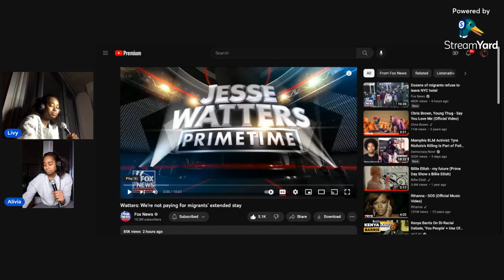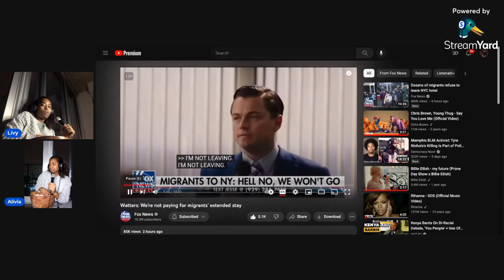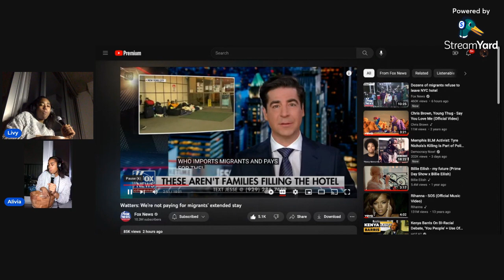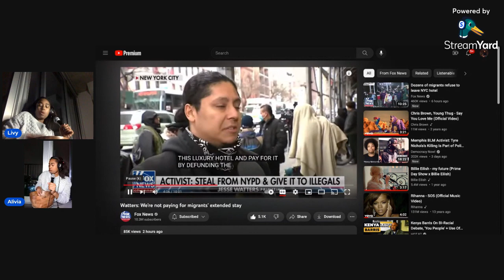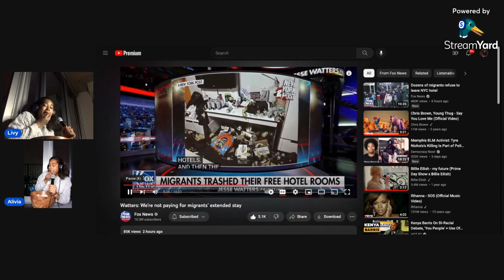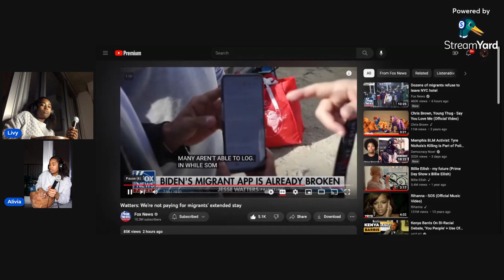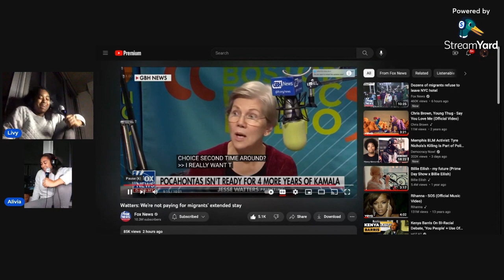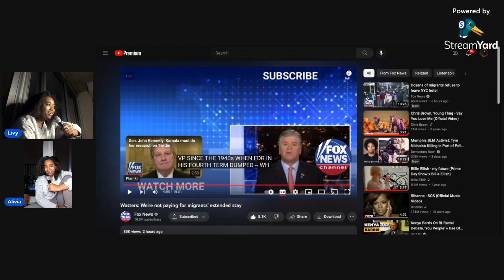we aren't paying for migrants extended stay -Fox News Reaction